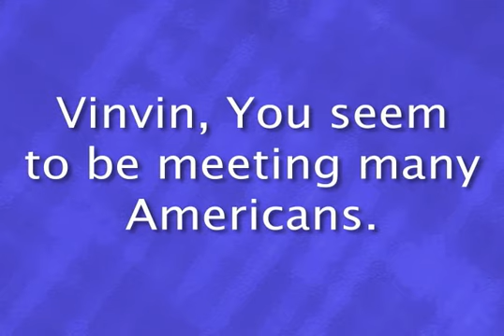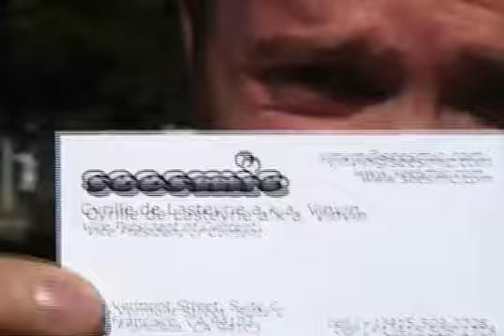Seesmic Day 25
Loic is visiting the Presidents.
Loic and Vinvin talk with Sarah Meyer.
Clint Eastwood, Vinvin would like to meet you!
You can delete your videos on Seesmic now.
What else is going on with Seesmic?
Vinvin Got his business cards, he's official!